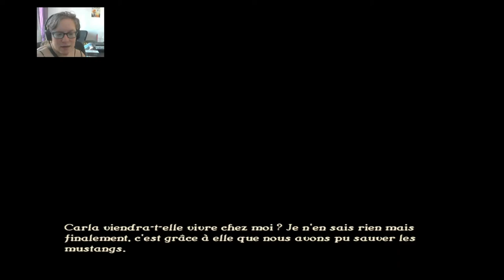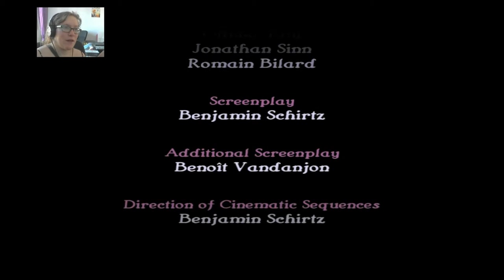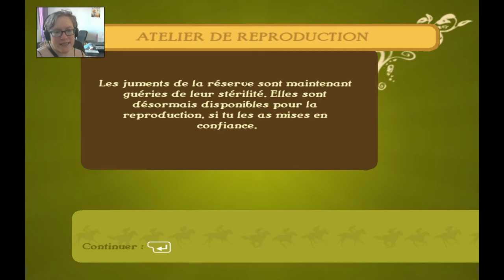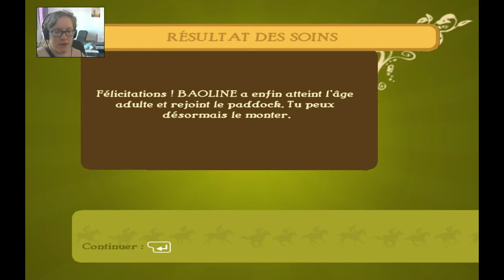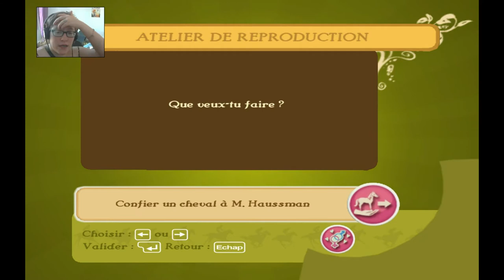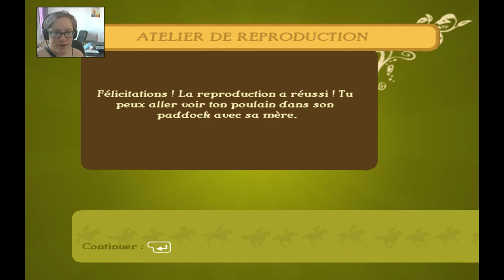Episode 9 : la fin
•♥•♥•♥•♥•♥• Déroule Petite Choucroute •♥•♥•♥•♥•♥•

Et voila c'est la fin !

•♥•♥•♥•♥•♥• Les Infos Utiles •♥•♥•♥•♥•♥•

Notre introduction a été dessinée par Loopina, Coloriée par Makaron et montée par SebPlay.

Loopina utilise Bandicam et OBS pour filmer et monte avec VideoPad
Renn utilise pour filmer Bandicam et monte avec Camstasia